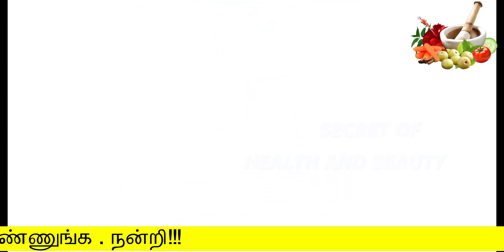ஒரே இரவில் தொடை கருமை மாயமாய் மறையும் | beauty tips in tamil | Thodai karumai poga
ஒரே இரவில்  தொடை  இடுக்குகளில்  உள்ள  கருமை  மாயமாய் மறையும்
Thodai karumai poga

Hello Friends,